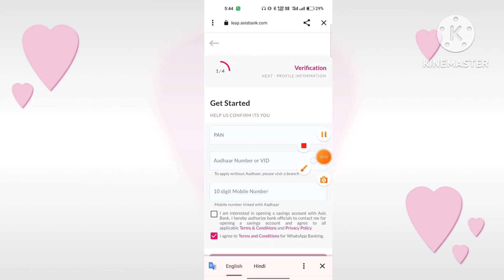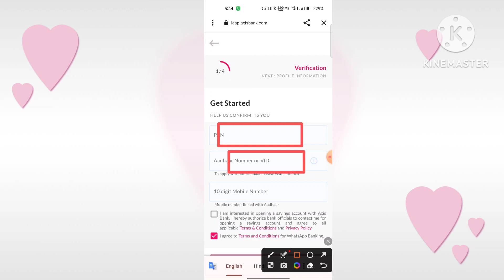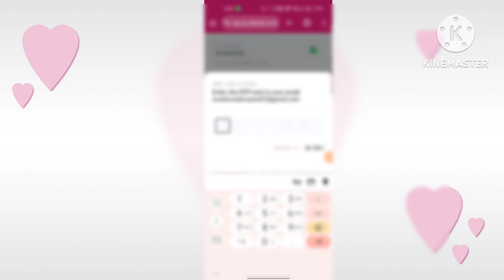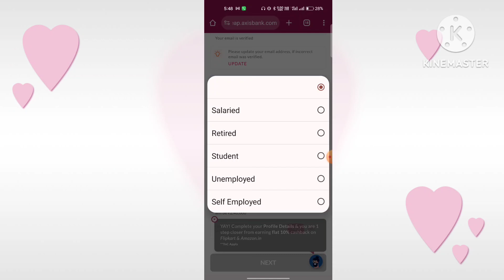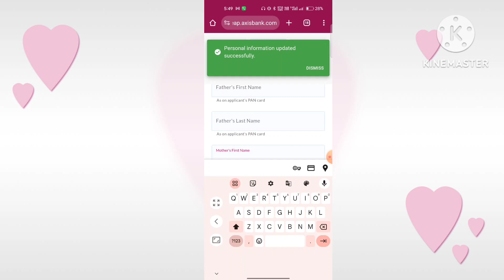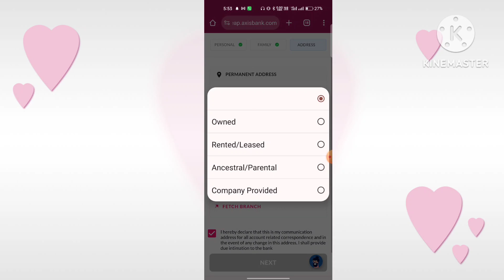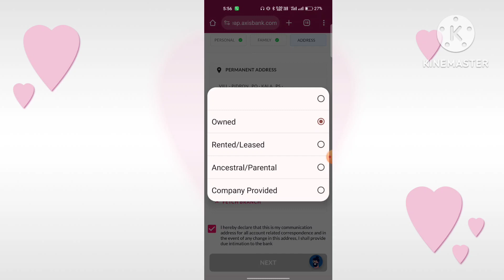Axis Bank Account Opening 2023-axis bank me online account kaise khole | best saving account bank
Axis Bank Zero Balance Account 2023 | Axis Bank me Zero Balance Account Opening

In this video, we will show you how to open Axis Bank Zero Balance Account Opening Online 2023 . This account will allow you to easily store your money and make online transactions.If you're looking to Axis Bank Zero Balance Account, then this video is for you! We'll show you how to open zero balance account online in just a few simple steps. This account is perfect for anyone who wants an easy way to store their money and make online transactions !

axis bank zero balance account opening online 2023,
axis zero balance account opening online,
axis bank zero balance account online opening,
axis bank zero balance account online kaise khole,
axis zero balance account opening online 2023,
axis bank zero account opening online,
zero balance account opening in axis bank